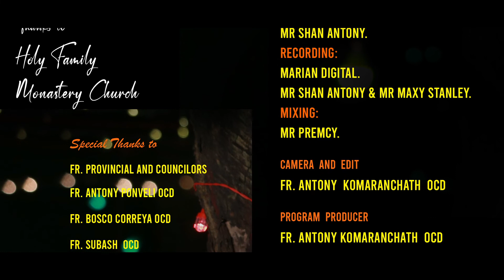MusicalNight I ChristmasSongs I CarmelDarshan I Episode-7#Paithalam Yeshuve